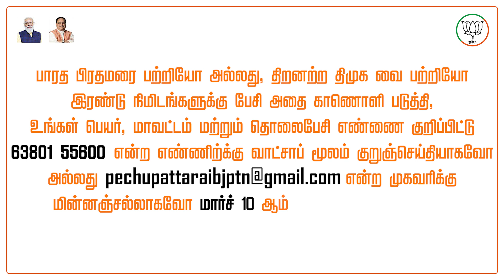பேச்சு பட்டறை - உண்மையை உரக்க சொல்வோம் | Tamilnadu BJP | Annamalai Official Channel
This is official channel of Mr.K.Annamalai Ex IPS, state president of Tamilnadu BJP.